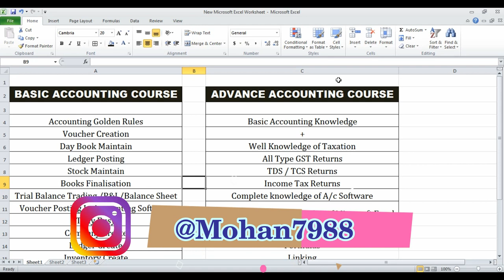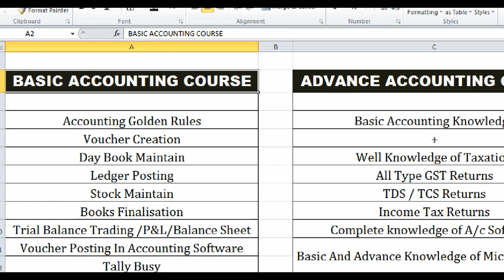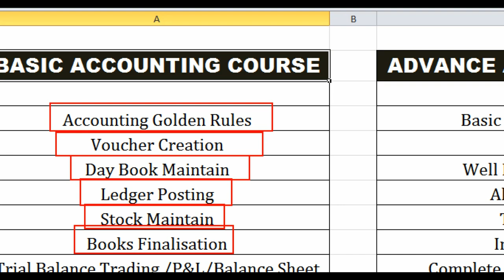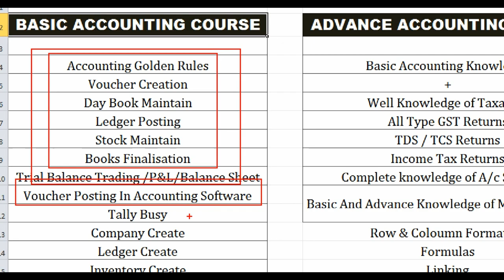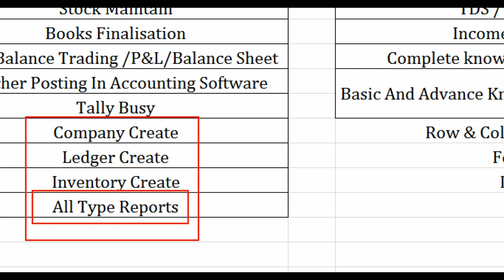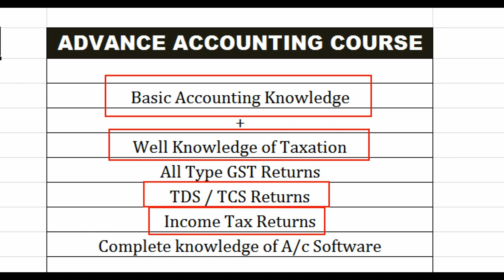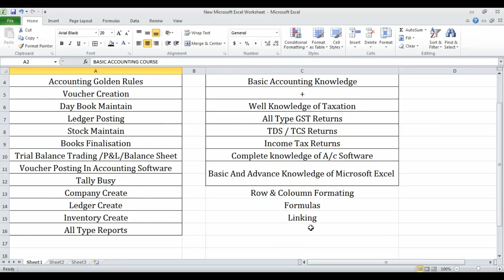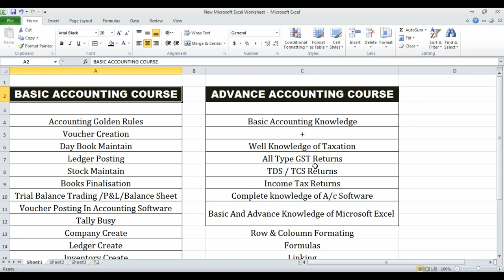Basic And Advance Accounting Course | Difference Between Basic And Advance Accounts Course 2022